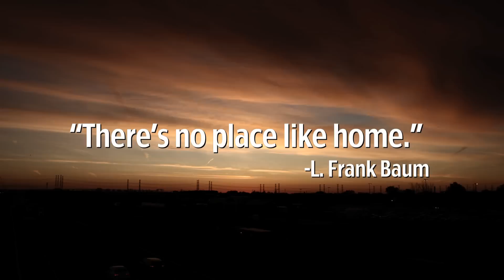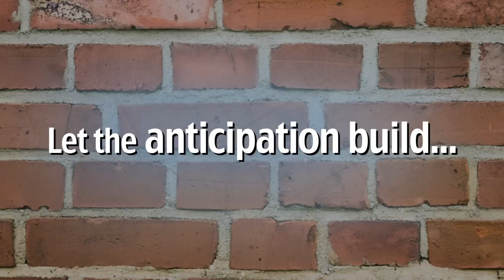Income Property: Season 6 Reel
Highlight's from season 6 of Income Property with Scott McGillivray!

Follow Scott on Twitter - @smcgillivray